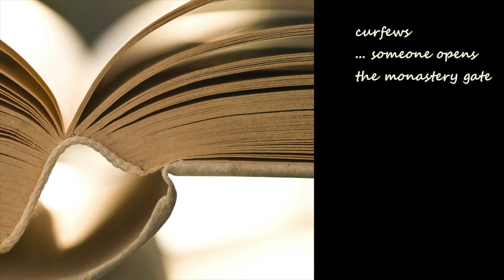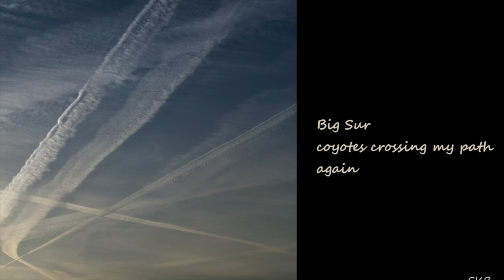SEASONED WITH CHILI - Photo Shisan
A Photo-Shisan by Ramona Linke, Simone K. Busch und Bea Bareis (art). English version first published in June 2012 with "A Hundred Gourds 1:3" featuring a comment by William Sorlien ("Visual Innovation in Renku Poetry")